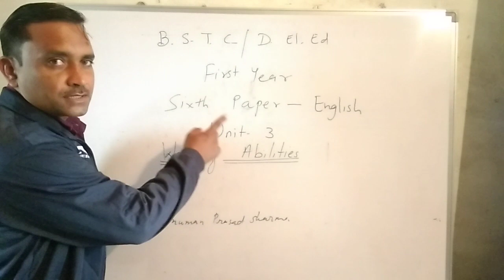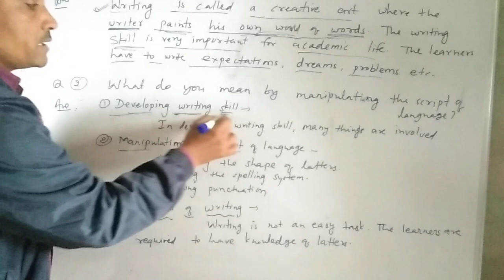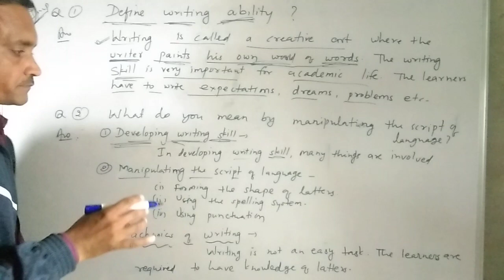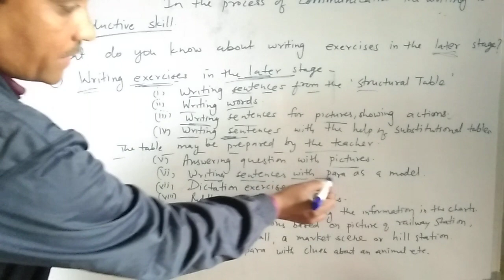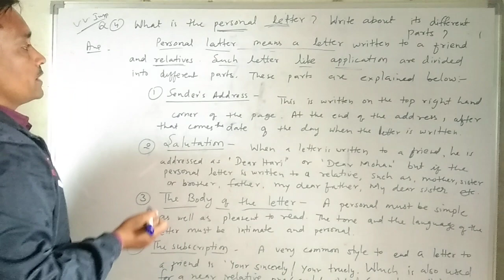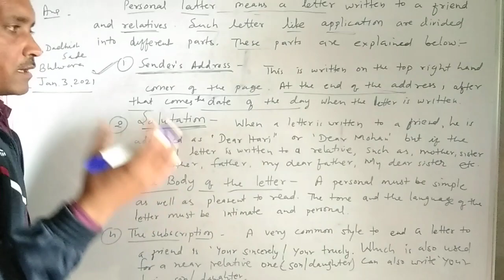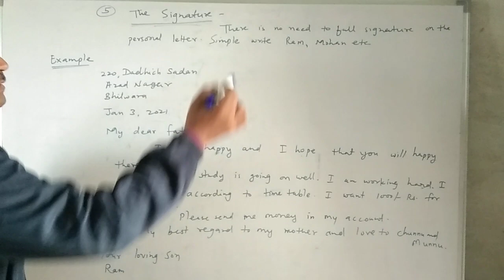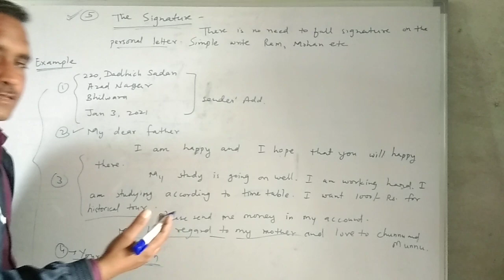BSTC/B.S.T.C/D.EL.ED First Year/Sixth Paper/English/Unit 3/ WRITING ABILITIES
writing abilities personal letters with example/ BSTC 1st year English 6th paper per /unit 3